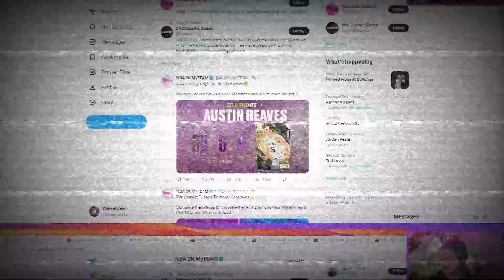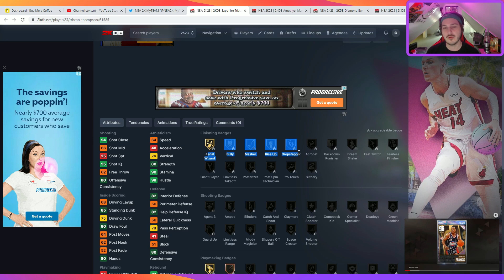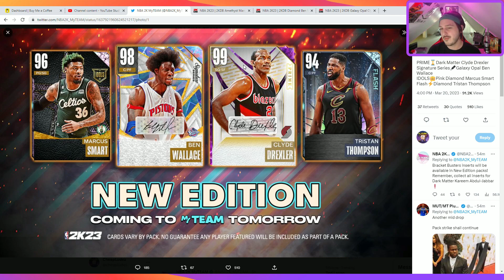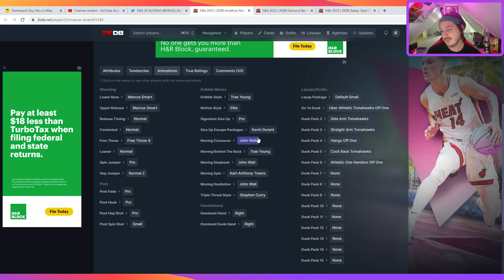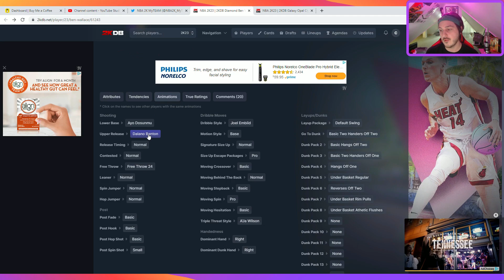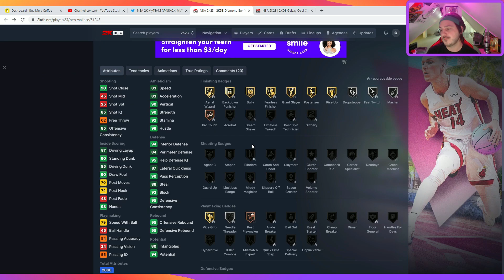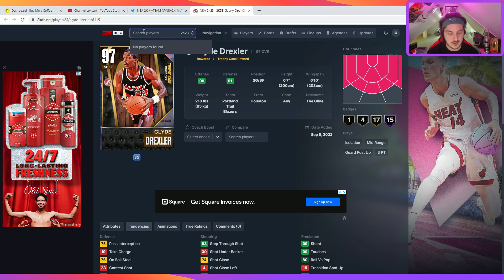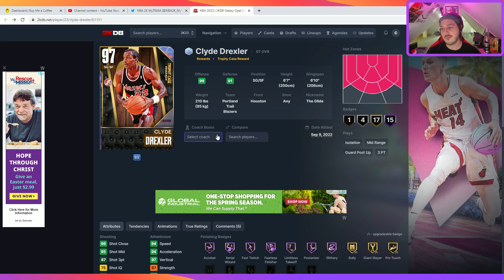New Edition 4 Packs in NBA 2k23 My Team. Mid but like not in a good way.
New Edition 4 is dropping tomorrow. Cool I guess. Let's discuss. Low key I want Drexler though that's my dude.